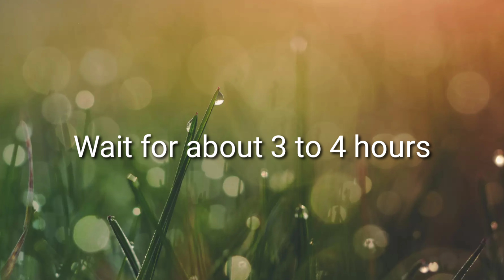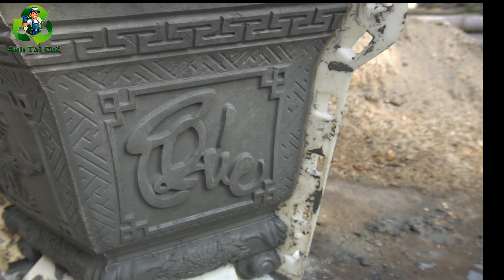Tự làm chậu cây ý tưởng độc đáo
Cách để tạo ra chậu cây cảnh